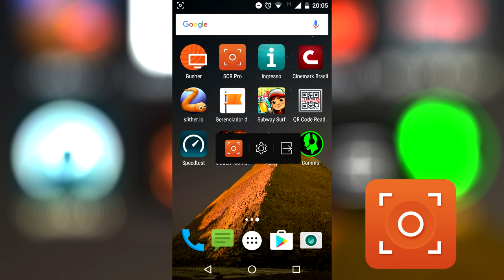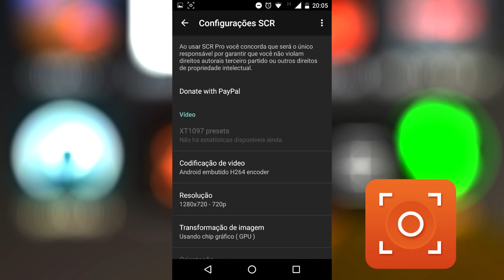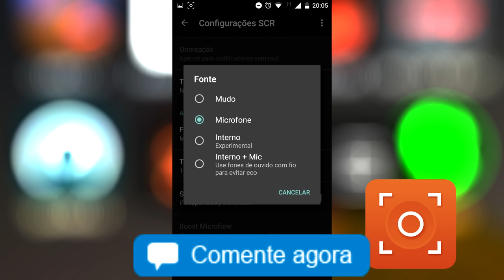🎥 Qual o Melhor Gravador de Tela para ANDROID? [ COM e SEM ROOT ]